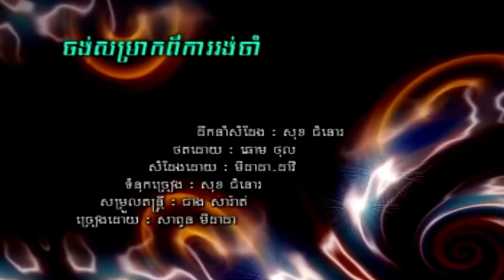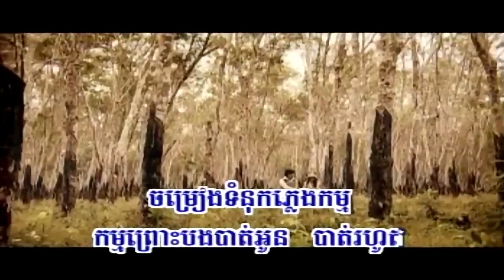ចង់សម្រាកពីការរង់ចាំ (សាពូន មីដាដា), ភ្លេងសុទ្ធ, MV Karaoke, RHM CD Vol 342, ភ្លេងដើម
Title: ចង់សម្រាកពីការរង់ចាំ
Singer: សាពូន មីដាដា
Chong Samrak Pi Kar Rong Cham, HM VCD Vol 88,
ភ្លេងដើម, HD MV, Phleng Sot, Original Song 2021, បទថ្មី ២០២១, Entertainment KH, EKH, Lyrics MV, Lyrics Karaoke, Lyrics Audio, Midada Song, UHD, 4K, ភ្លេងសុទ្ធ, ខារ៉ាអូខេ, Karaoke,
កន្ត្រើយស្នេហ៍ប្រែចិត្ត, ផ្កាស្នោ, កុំបិទបាំងចិត្ត, ឆ្អែតឆ្អន់, ដីស្រែបាត់អូន, សិទ្ធិត្រឹមជាមិត្ត, គង់មានថ្ងៃអូនឈឺចាប់, ផ្ដើមស្នេហ៍ផ្ដើមការឈឺចាប់, មិនហ៊ានប្រាប់អូន, សែនស្ដាយ, ចង់ត្រឹមតែឃើញភក្ដ្រអូន, ឈប់ទ្រាំ, ទ្រូងទ្រាំចាំស្នេហ៍,